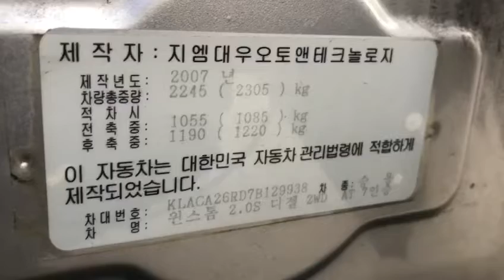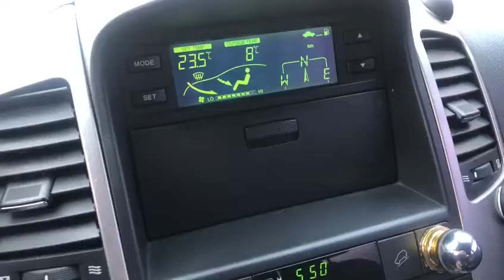2007 GM DAEWOO(CHEVROLET) 7B129938 -A/T+DIESEL+L.SEATS+SUNROOF+PARKING SENSOR (SOLD OUT)